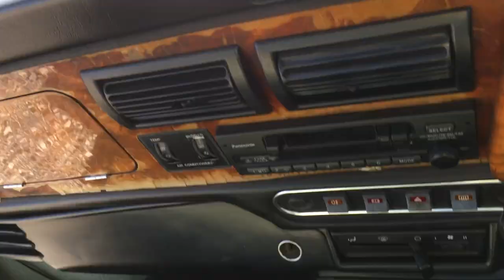Rover Mini 49985